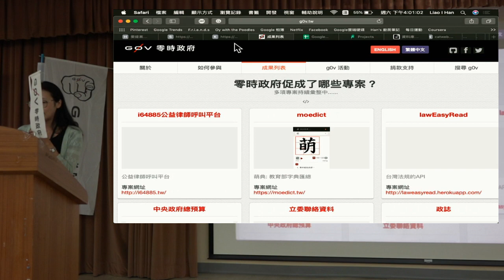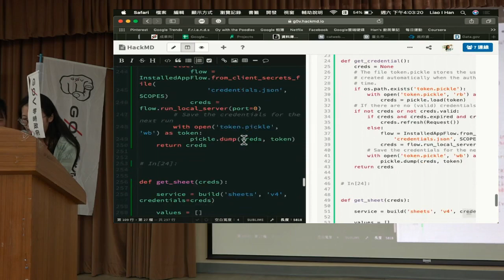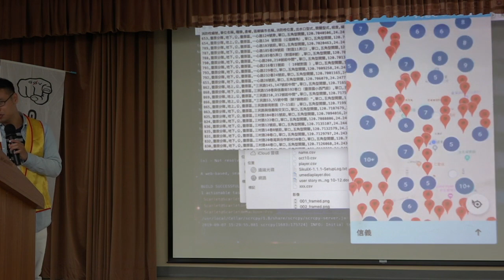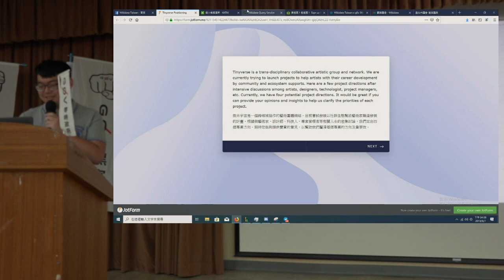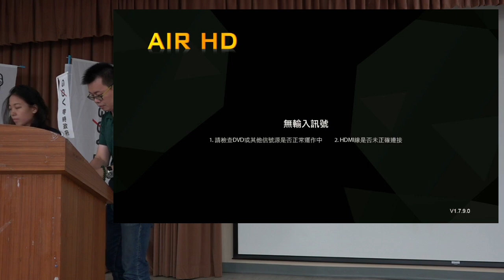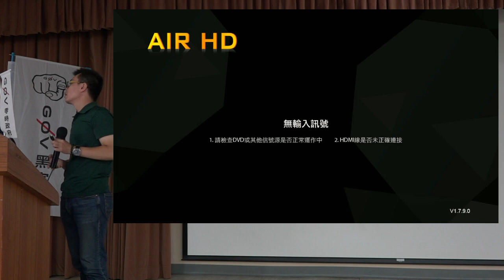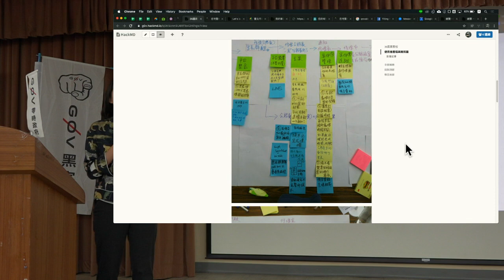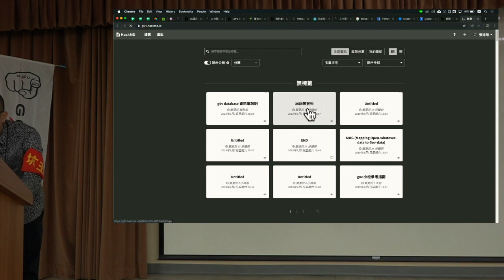g0v tw hackath36n — 成果報告 — 成果報告 組合 — 開放台北市議會黑客松